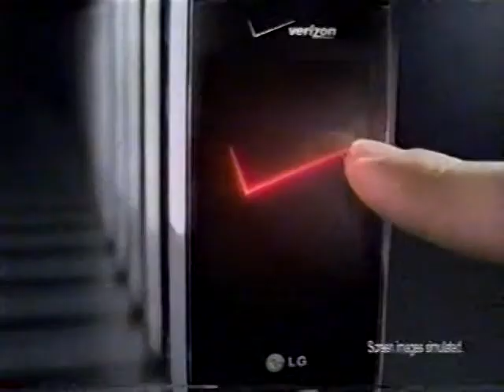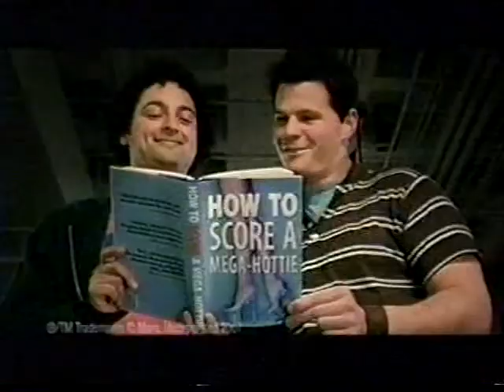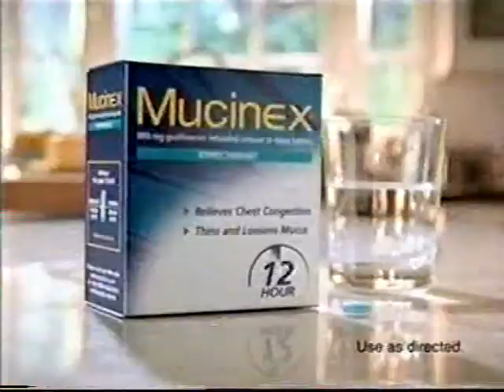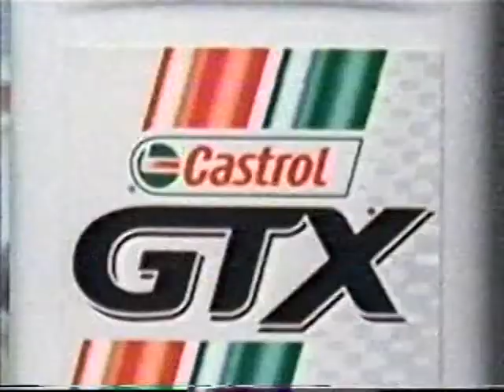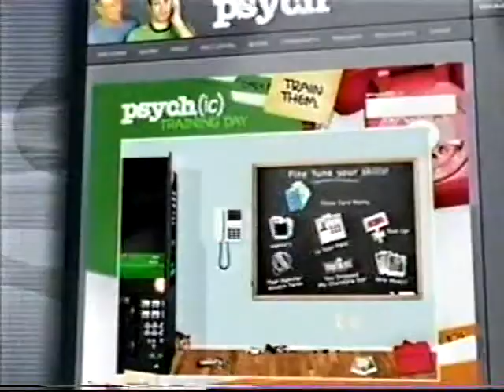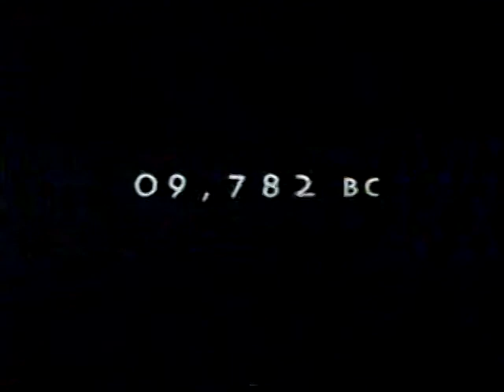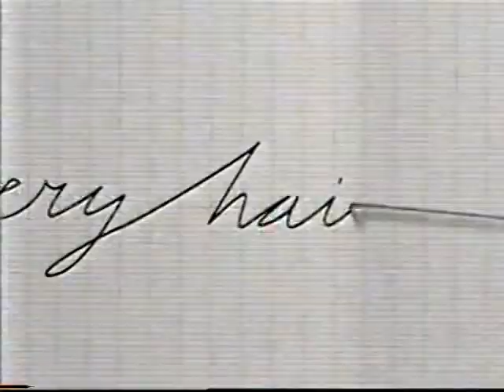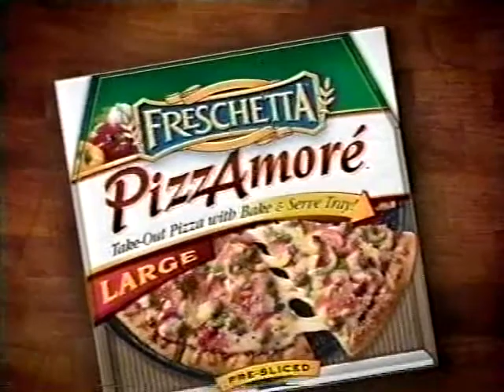Late 2007-early 2008 Commercials From the USA Network and possibly Sci Fi Channel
The time was late 2007 to early 2008, before everything went High Definition.  Here is some commercials taken mostly from the USA Network and possibly the Sci Fi Channel during WWE Monday Night Raw and ECW wrestling.  There are a lot of repeats, but some still interesting commercials in this batch.  The sludge dropping on the kid in the drive thru in the Castrol GTX commercial, Carl Edwards talking about Claritin in front of his NASCAR sponsored car, Subway congratulating Jared for 10 years of losing weight... well, that may not be too interesting.  A lot of promos for movies in theaters or on DVD, and while one mentioned HD-DVD, none mentioned Blu-Ray.  Also video games for Xbox 360, Playstation 3, and the Nintendo Wii are featured.  Below is a list of commercials in order (minus the repeated commercials).  Sorry for no time stamp, but maybe I'll add it later.  Enjoy!

Halloween on DVD
Taco Bell- Chipotle Grilled Stuft Burrito
In The Name of The King movie promo
Playstation 3 games
The Kingdom on DVD and HD-DVD
Abilify
The Simpsons Movie on DVD
LG Voyager from Verizon
The Water Horse in theaters
Playstation 3 games
Jack In The Box- Sirloin Rules
40 Year Old Virgin on USA Network
Awake on DVD
Carfax
Taco Bell- Fiesta Platters
Frontlines Fuel of War on Xbox 360
Twix
Devil May Cry 4 on Xbox 360
Drillbit Taylor in theaters
House on USA Network
Above The Influence
Stop-Loss in theaters
Just For Men
Geico Caveman
Mucinex
Sprint Motorola Buzz
WWE Shop- Wrestlemania
10,000 B.C. in theaters
Condemed 2: Bloodshot
Castrol GTX
21 in theaters
Psych on USA Network
Doomsday in theaters
Super Smash Bros. on Wii
Mantis Tiller/Cultivator
Law & Order:SVU on USA Network
Burger King- Cheesy Tots
Axe Hydrating Shower Gels
Stacker 2
Snickers
ECW on Sci Fi (CM Punk vs. Chavo promo)
Geico Gecko
Verizon Wireless
Doomsday in Theaters (alternate promo)
Subway- Congrats Jared (yikes!)
Arby's- Market Fresh
Invisialign
Axe Bullet
Quizno's- Prime Rib Ranchero
USA Network Character Game Lounge
Extra gum
Claritin- Carl Edwards
Miss Pettigrew Lives For A Day in theaters
Atonement on DVD
Freschetta PizzAmore
Edible Arrangements
Ghost Hunters on Sci Fi